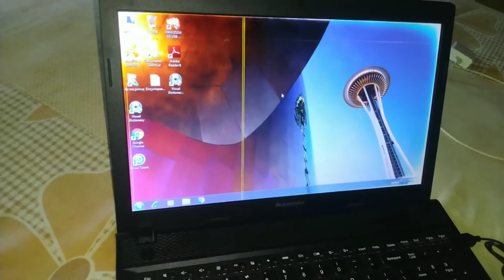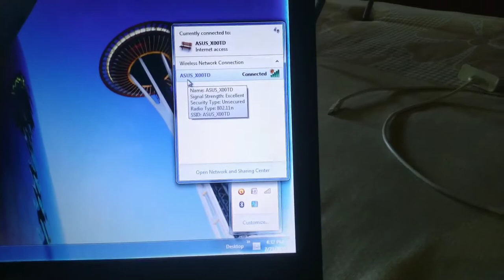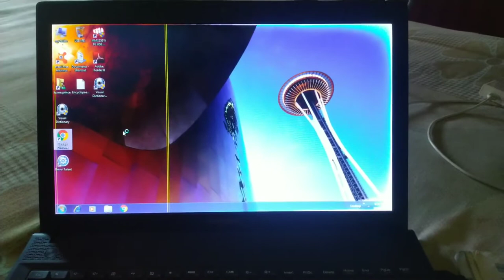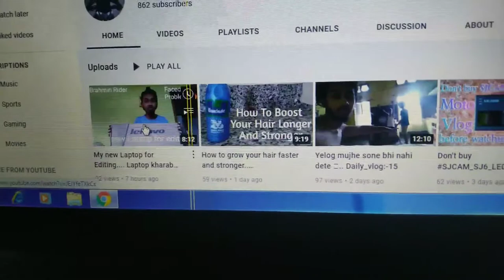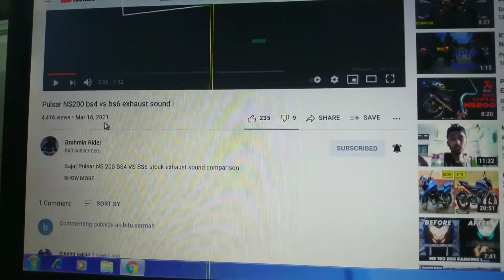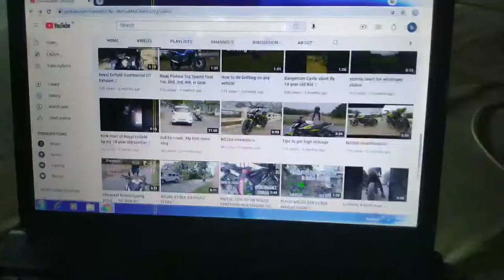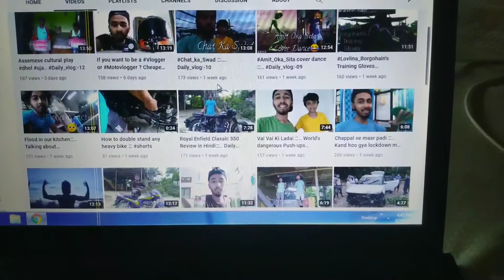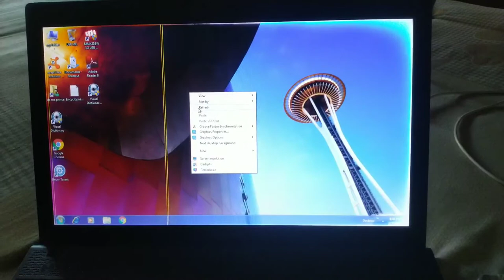Wireless VS Wired Mouse.. Which one you should buy? Daily_vlog:-18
should you buy wireless or wired Mouse